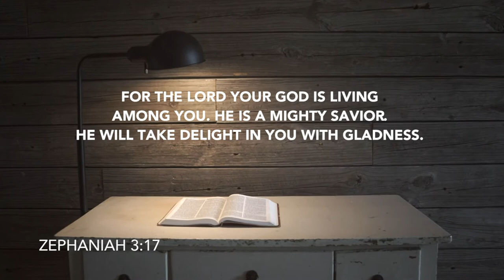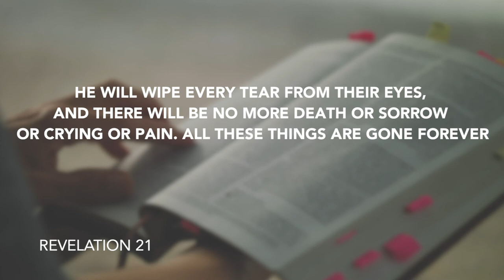Daily Devotion // Pastor Daniel Guntharp // June 18, 2020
Have you ever thought what it will be like when we see our savior's face?  Let's listen as Pastor Daniel explains through the example of a modern day wedding.